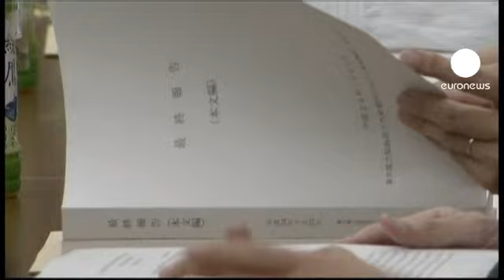El mito de seguridad nuclear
La propietaria de la central de Fukushima y el gobierno se confiaron demasiado, es lo que asegura el nuevo informe de expertos que, hoy, ha recibido el primer ministro de Japón.

Tecpo y el ejecutivo se empeñaron en mantener intacto el mito de la seguridad nuclear antes del accidente, oponiéndose, incluso, a implementar, en 2006, un plan en caso de un posible desastre nuclear.

"En ese sentido, critica Toshio Takano, uno de los expertos, si un desastre ocurre es necesario tomar decisiones en condiciones extremas. Y si no se está preparado para tomarlas, entonces, no creo que esas personas tengan las competencias suficientes para dirigir una central nuclear. Por eso y vistas las consecuencias, tengo que preguntarme si aquellas personas implicadas estaban preparadas para hacer frente al desastre."

Respecto a la actuación del gobierno, el estudio considera que éste podría haber reducido la
exposición a las emisiones radiactivas de las personas que vivían cerca de Fukushima. Para ello debería haber utilizado eficazmente su sistema
informático para predecir la propagación de elementos contaminantes.